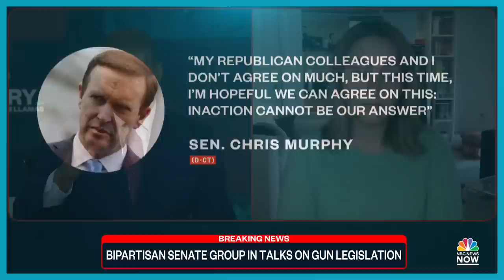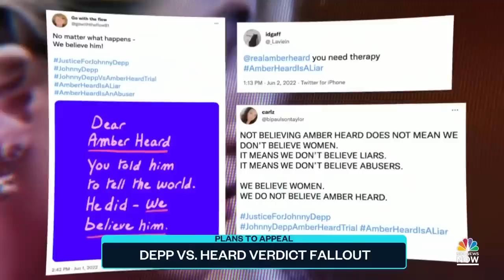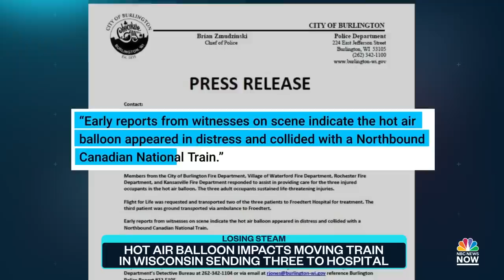Top Story with Tom Llamas - June 2 | NBC News NOW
Four people were killed in a Tulsa hospital shooting, tropical storm warnings are expected in Florida, and the House Judiciary Committee will vote on a package of gun violence prevention measures.

Tune into Top Story with Tom Llamas weekdays at 7 p.m. on NBC News NOW.
NBC News NOW is an online streaming network from NBC News where users can find the latest stories and breaking news on world news and US news.